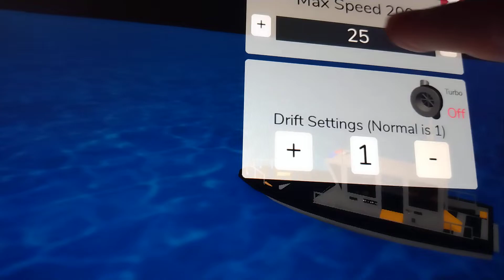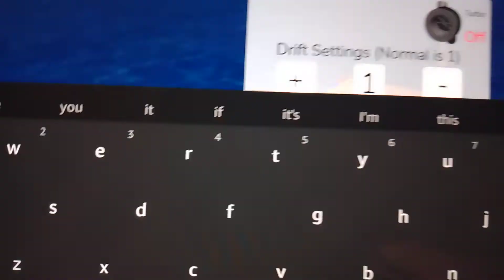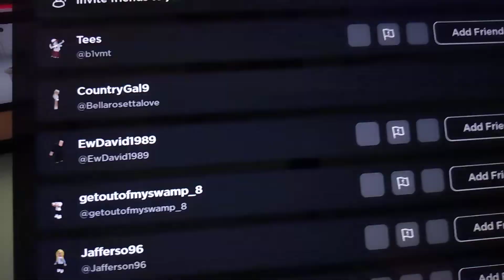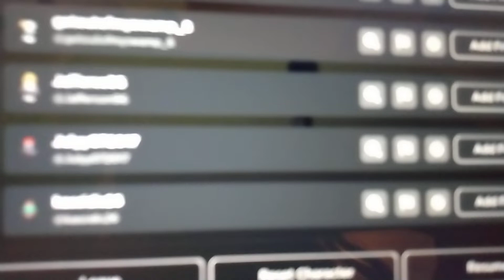Playing ina public server without a plan (Roblox Brookhaven)